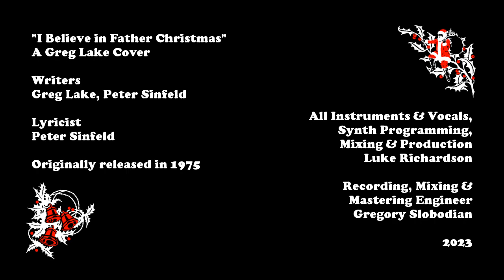Greg Lake - I Believe in Father Christmas (Cover)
Vocals, 12-String Guitar, 6-String Guitar, Synthesizers, Tambourines, Sleigh Bells, Timpani, Snare Drum, Cymbals, Glockenspiel, Trumpets, French Horn, Trombone, Flutes & Clarinets all performed by me.

Audio engineer is Gregory Slobodian

Listen to my original song on Spotify!

*Correction to the credits: The source I was using listed Peter Sinfeld as lyricist, in actual fact his name is Peter Sinfield... apologies